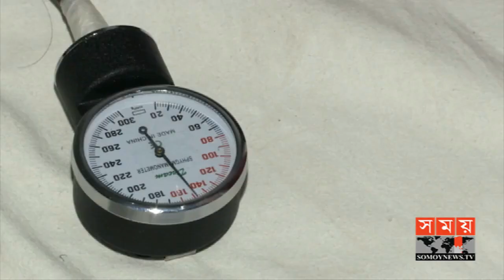সময় সংবাদ | রাত ১১টা | ০৫ জুলাই ২০১৯ | Somoy tv bulletin 11pm | Latest Bangladesh News